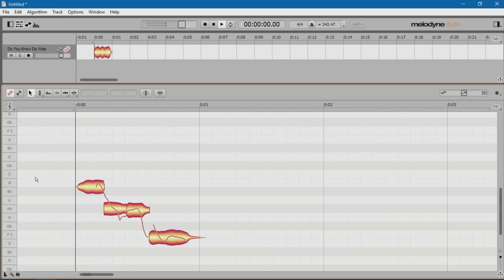Ugandan Knuckles Sonata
Special thanks to my Patrons! Natalie Woolf, KingReardon, Keith Udy, Alex Underwood, Arghez, Zebrazilla, Metis Pang, theDataSmith, a singular lizard and hawkatiel!

MEME USED: Ugandan Knuckles (Do You Know Da Wae)